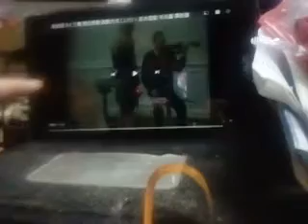曼紐因小提琴教學5-2 詳細說明 ( 換把/揉弦 擺手訓練~ 直接法 毛毛蟲 彈射器 上升)